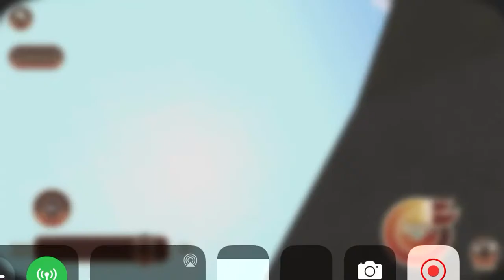A replay of this crazy crash